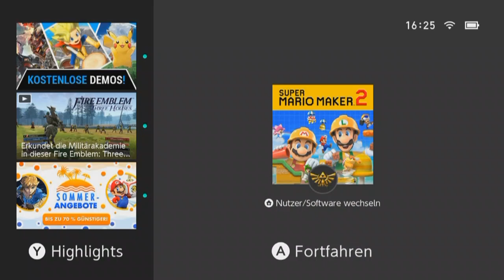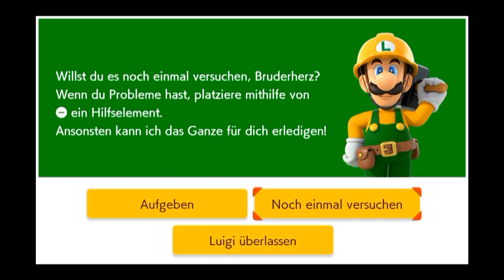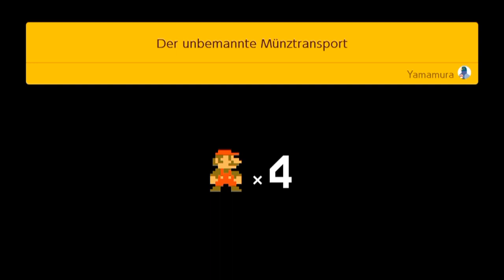[33] Yamamuras Missionen || Super Mario Maker 2 (Blind) – Let’s Play